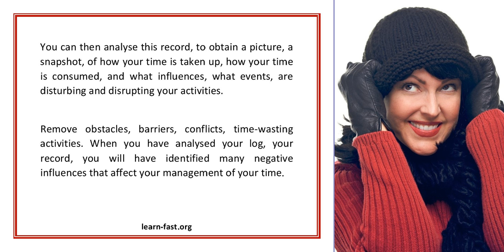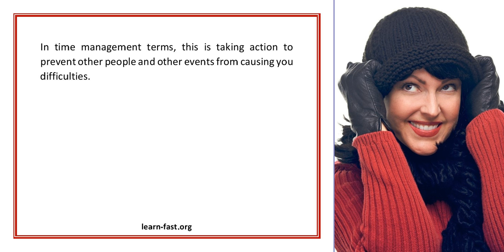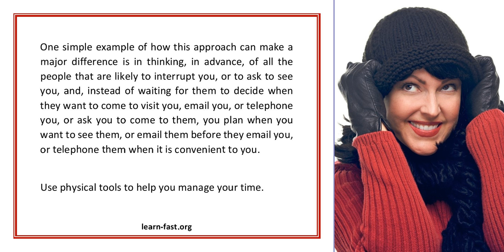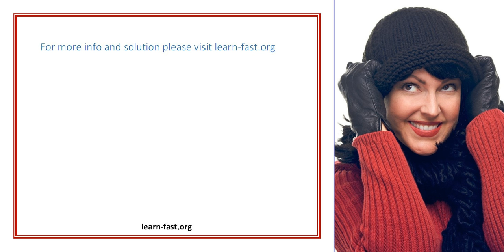Time Management For Distance Learning